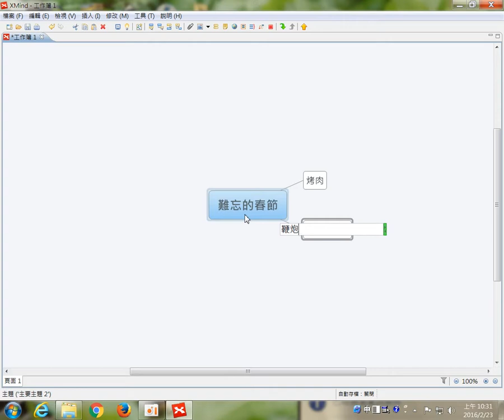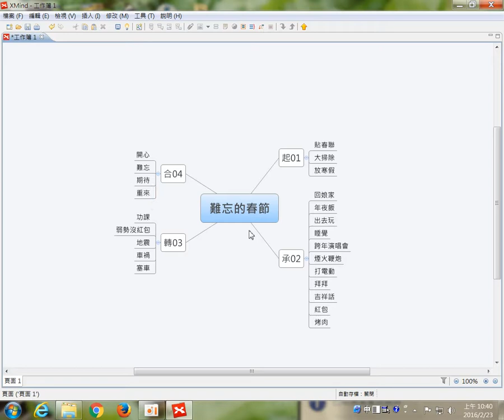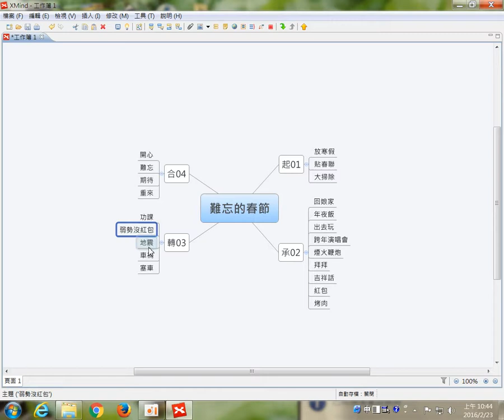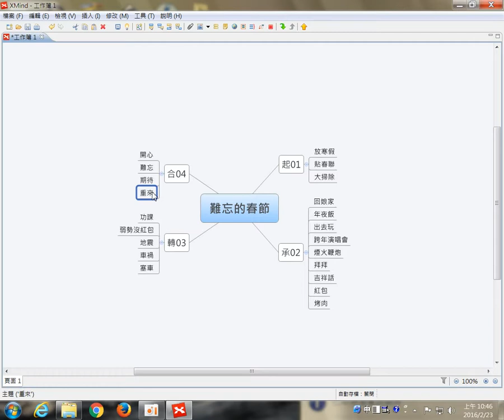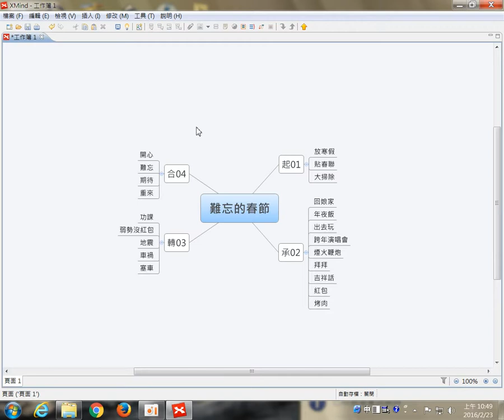心智圖寫作文示範